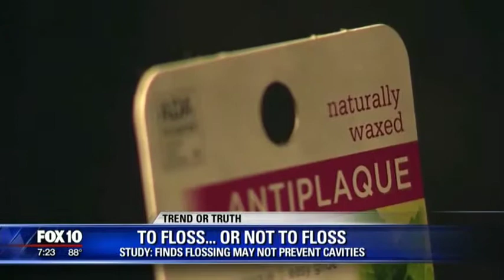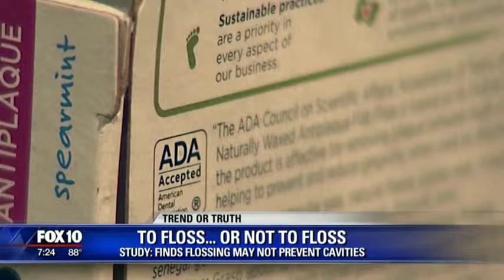Our Dentist Dr. Adhikari Talks About Flossing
Is flossing a waste of time? New research says it may be. Our Dr. Adhikari talks with FOX 10 about what flossing does and how it keeps your mouth and body healthy. See the different options for flossing, learn what to look for and why it's important.